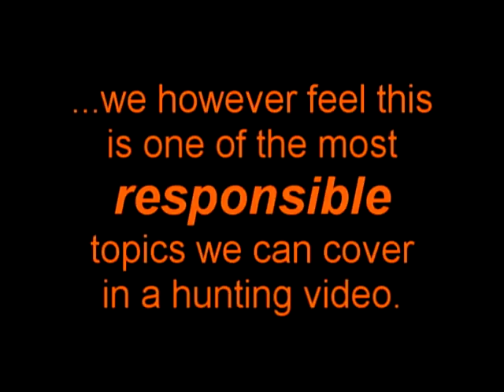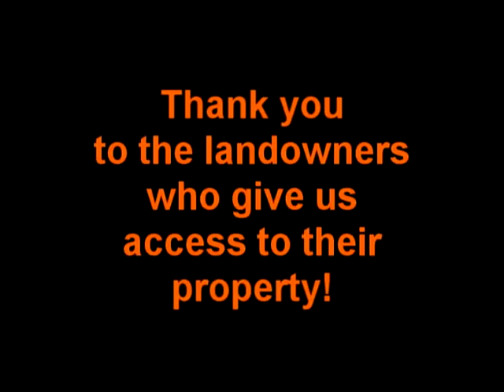How to Field Dress a Whitetail Deer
The most common question that I get asked by new hunters is, "How do I field dress a deer if I shoot one?"  Well, hopefully this video helps you out!  While many people feel this type of content is 'gross' or 'disgusting', it is also what responsible hunters do after recovering and tagging the animal.  This clip is included as bonus footage on the Season 1 DVD.